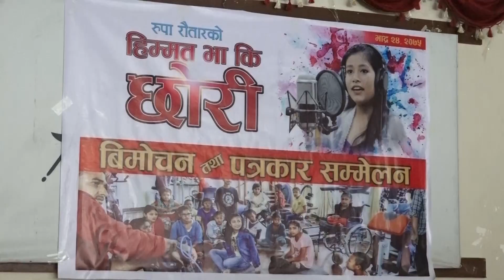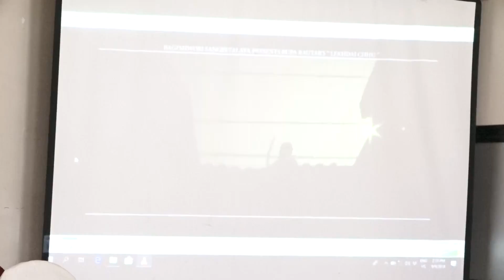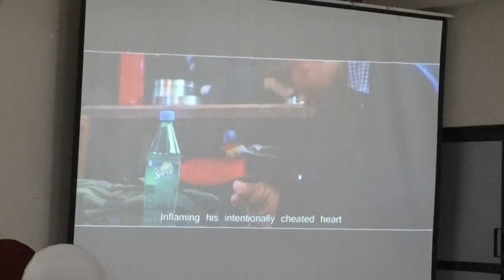गायिका देविका बन्दना भाबुक हुदै भनिन साच्चै रुपा हिम्मतवाली छिन ! ALBUM RELEASE ! RUPA RAUTAR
DO NOT UPLOAD THIS VIDEO FROM ANOTHER YOUTUBE CHANNEL IF ANYONE DO SUCH TASK WE WILL TAKE LEGAL ACTION